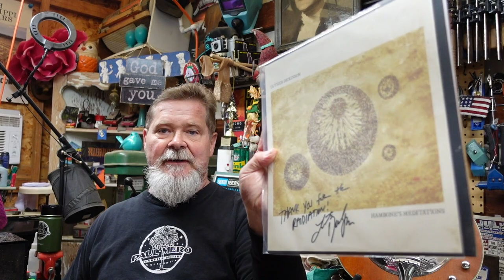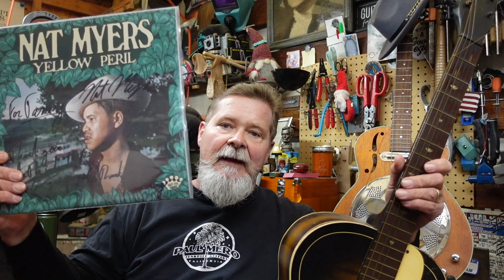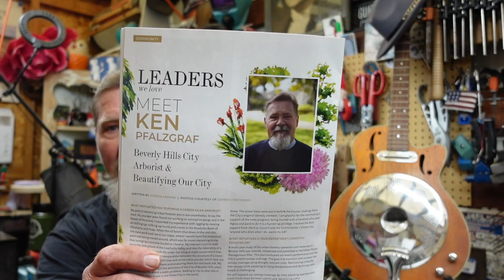Another 2023 Cliche New Year's Highlight Video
@paulmerojunkpileguitars best, worst, worst/best, artists, guitars, heroes, vendors, tools, trends and the regla gibberish of 2023.